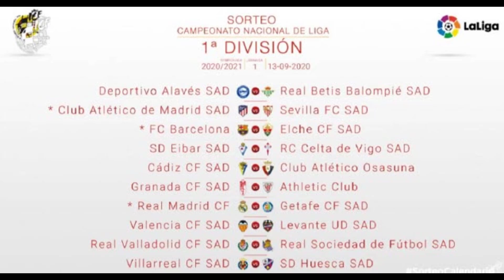ASÍ HA QUEDADO EL CALENDARIO DE LA LIGA 2020/21 PARA EL REAL MADRID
Ya se ha celebrado el sorteo del calendario de La Liga 2020/21 y así ha quedado para el Real Madrid